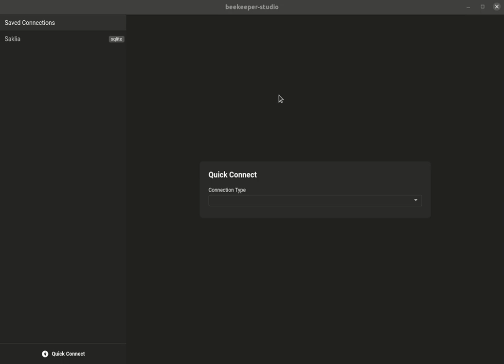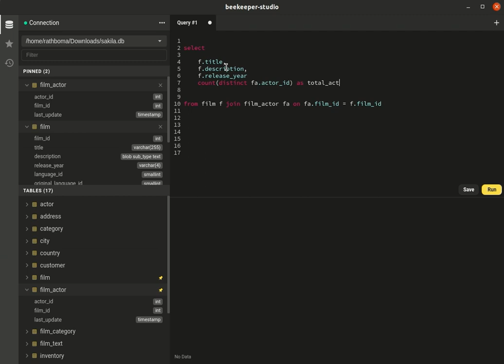Cross platform SQL editor and database management app for Windows, Linux, and Mac.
One of our frustrations with other open-source SQL editors and database managers is that they take a 'kitchen sink' approach to features, adding so many features that the UI becomes cluttered and hard to navigate.